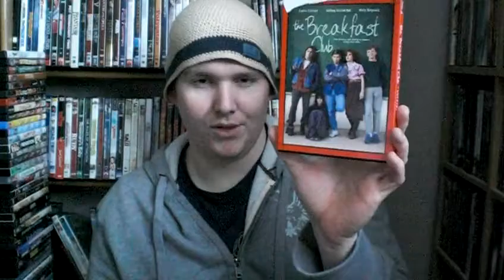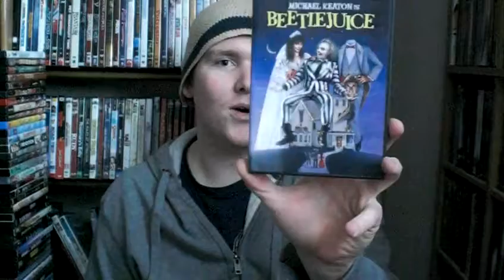RE: 10 Films in Your Afterlife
Hey boomstickplease!  This is my video response to your 10 films you would bring to your afterlife!